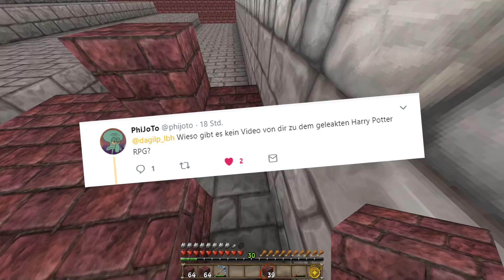LEAKS offenbaren Harry Potter MMORPG! 😱 | Let's Build Hogwarts #994